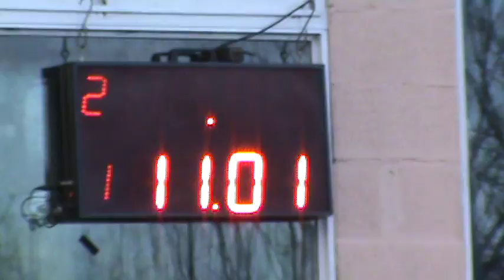300 libre 16 de Julio 2016 Picadas De Avellaneda El Canal De Todos.